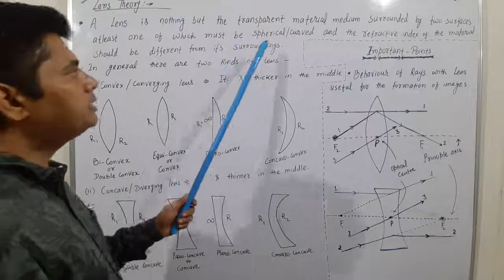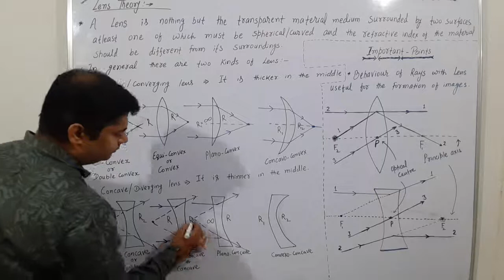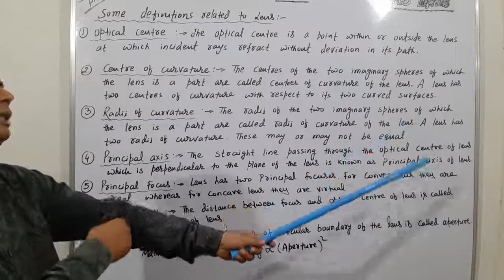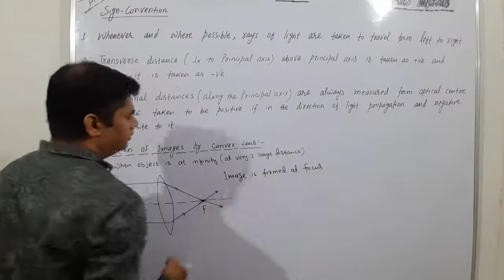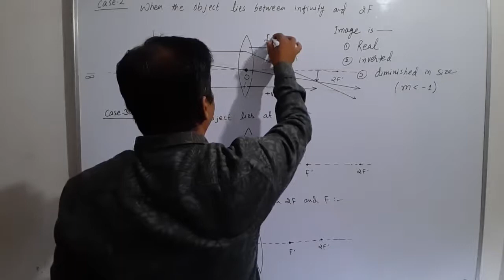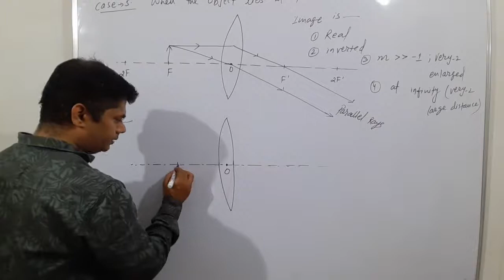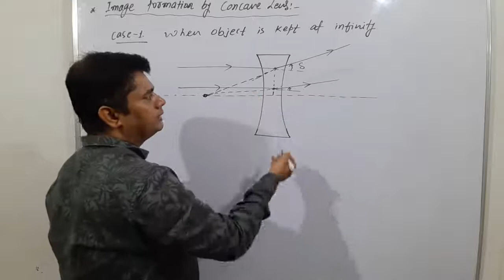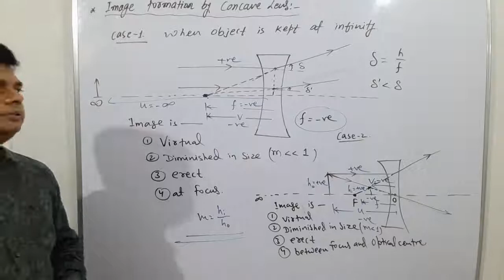RAY OPTICS L-19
Lens theory basics